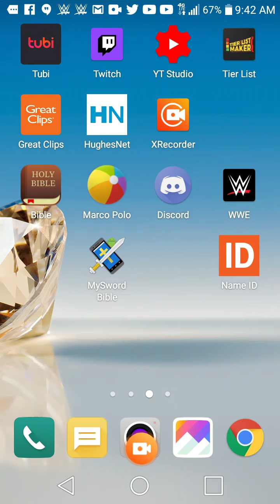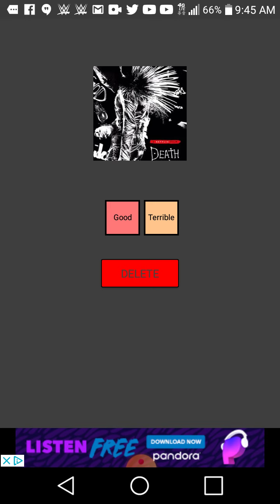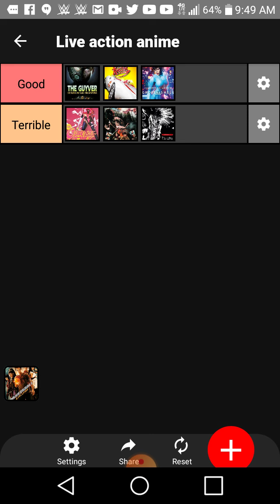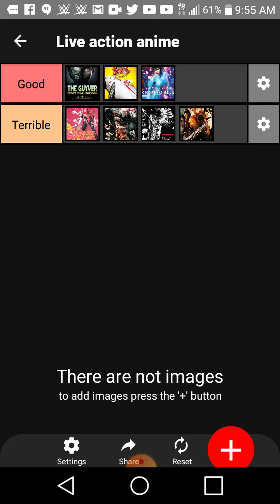Live anime movie tier list